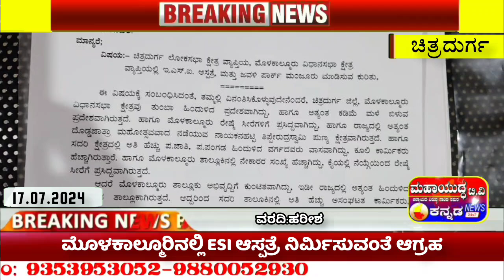ಮೊಳಕಾಲ್ಮೂರಿನಲ್ಲಿ ESI ಆಸ್ಪತ್ರೆ ನಿರ್ಮಿಸುವಂತೆ ಆಗ್ರಹ